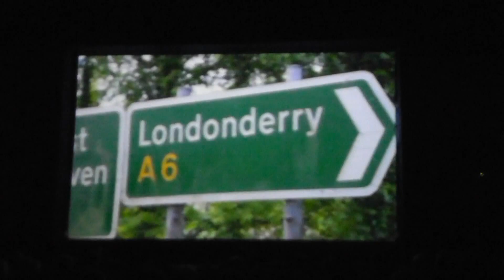Il Paradiso di Negrini e Dondero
Giovedì 7 novembre 2013, primo appuntamento con la due giorni dedicata al fotogiornalista Mario Dondero, organizzata dalla Fondazione Banca del Monte di Foggia e dal Foto Cine Club del capoluogo dauno. Alla Sala Farina di Foggia incontro-visione del film-documentario 'Paradiso' con il regista Alessandro Negrini e Mario Dondero.

Il servizio è stato realizzato dall' Area Comunicazione della Fondazione Banca del Monte di Foggia.